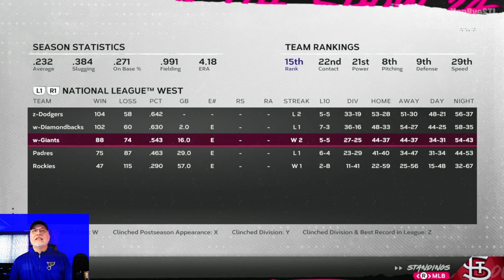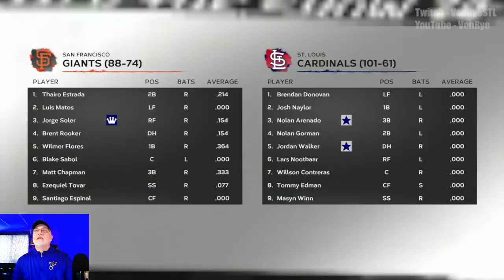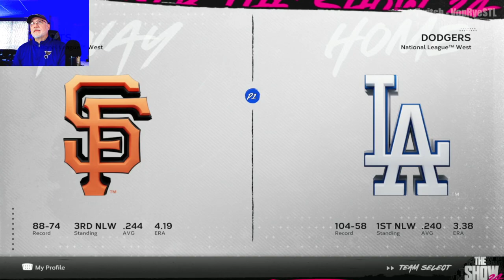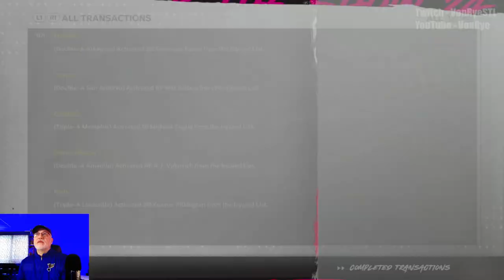NLDS vs San Francisco - MLB The Show 24 Cardinals Franchise - S2E8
After winning 101 games in the regular season, the Cardinals take on the 88-win Giants in the NLDS.